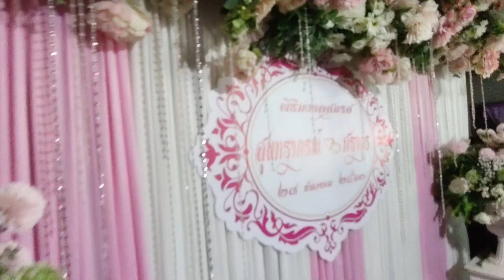ภาพบรรยากาศ งานแต่ง พี่ตั้ง ♥ พี่นางน้อย (ประเพณีกินดอง ภาคอีสาน)